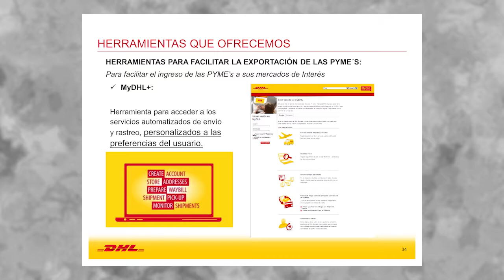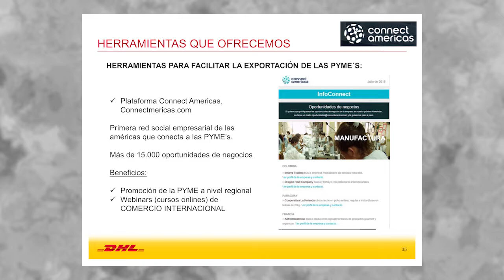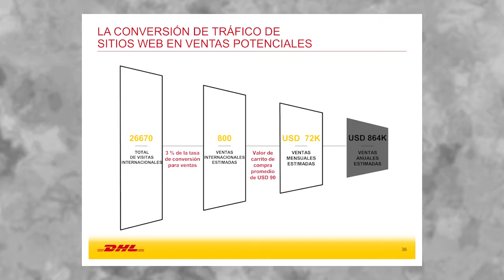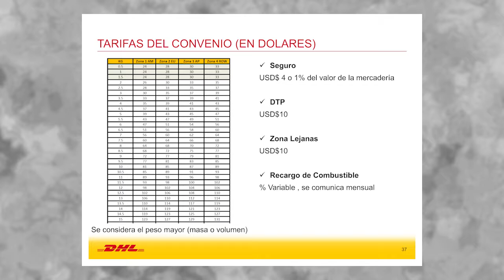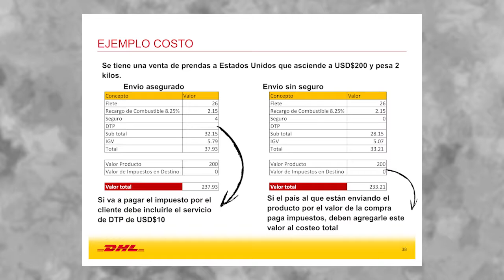Taller E - Logistics: Rentabilidad de Envío Ecommerce: MUNAYCO, Karen (04 de Octubre)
"Rentabilidad de Envío Ecommerce"